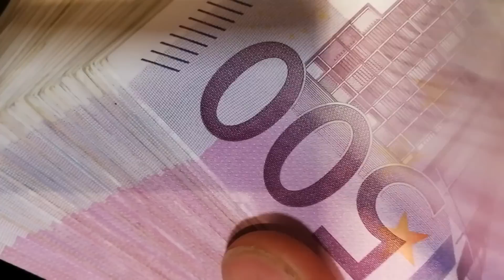Ses AGENTS lui ont FAIT PERDRE des CONTRATS DE FOU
Voici un extrait du podcast ACDJ ep. 20 avec Fabien Ourega
Dans cet extrait Fabien nous raconte deux fois où des agents lui ont fait perdre deux opportunités en or. Un énième rappel qu'une carrière peut se jouer à pas grand chose!

Fabien évolue comme ailier au FK Zalgiris Vilnius (Club de 1e division lituanienne). Après avoir connu la National 3 et le chômage il dispute aujourd'hui les plus grandes compétitions européennes (Champions League, Conference League)

Podcast complet disponible le dimanche 23 octobre

Bienvenue AU COEUR DU JEU